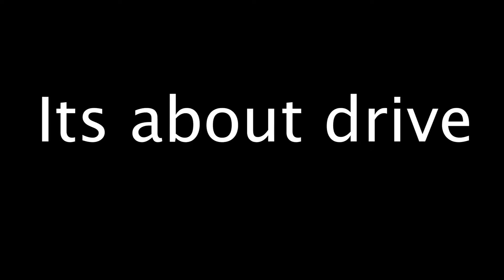Its About Drive | (football Short film)